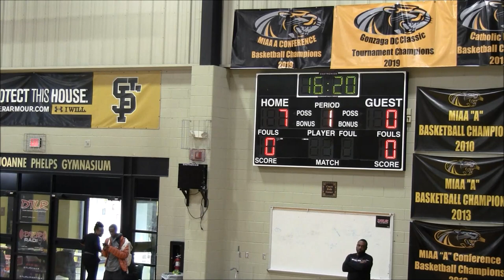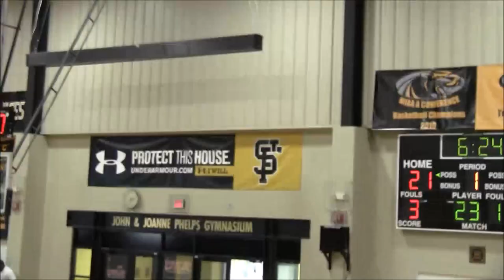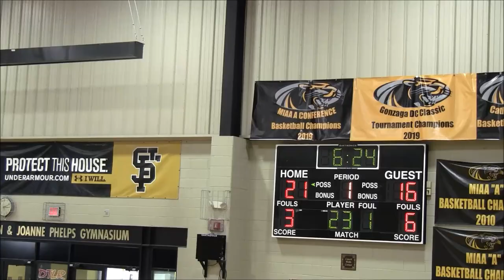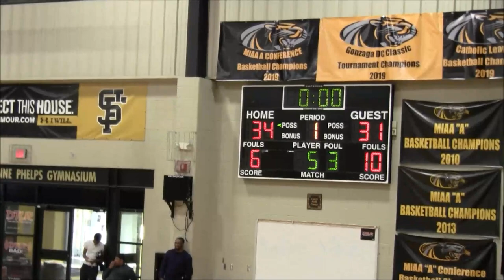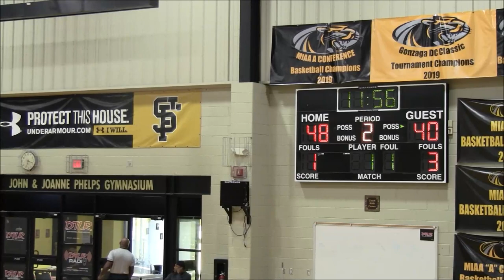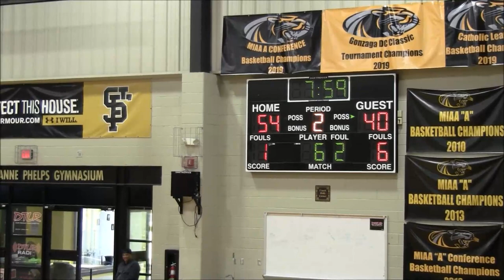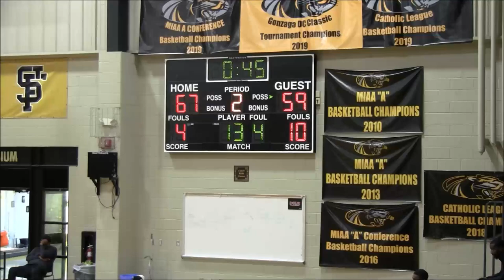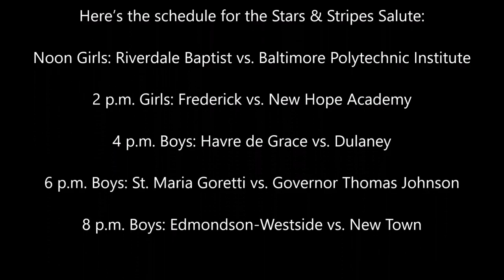St Frances vs Milford Mill Game- 2019 Tunnel Vision Basketball Fall League Finals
1 St Frances Panthers vs 4 Milford Mill Millers
2019 Tunnel Vision Basketball Fall League Finals @ St Frances